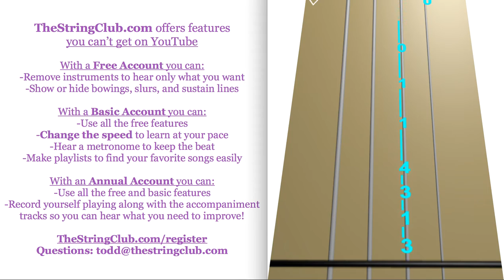Learn O Christmas Tree on Cello - How to Play Tutorial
Use this video to learn how to play O Christmas Tree on the cello.